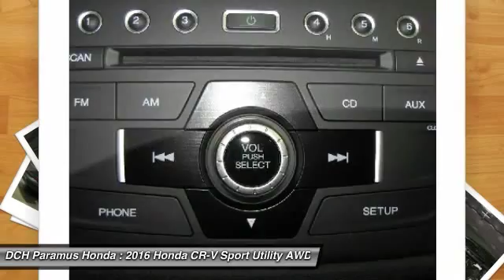2016 Honda CR-V PH61948